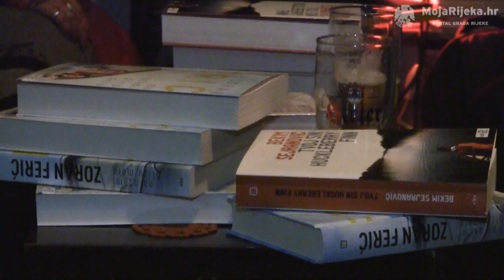MojaRijeka.hr - Zoran Ferić i Bekim Sejranović u Dnevnom boravku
14. siječnja u Book caffeu Dnevni boravak predstavljeni su romani "Tvoj sin Huckleberry Finn" Bekima Sejranovića i "Na osami blizu mora" Zorana Ferića, oba u izdanju VBZ-a.